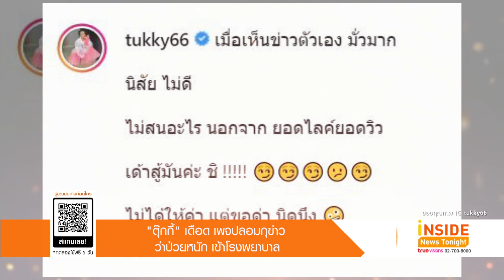"ตุ๊กกี้" เดือด เพจปลอมกุข่าว ว่าป่วยหนัก เข้าโรงพยาบาล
ทำเอาตลกสาว ตุ๊กกี้ สุดารัตน์ เดือดเลยทีเดียว หลังมีเพจปลอมกุข่าวว่า เธอป่วยหนักแอดมิดเข้าโรงพยาบาล ทั้งที่ความจริงแล้วไม่ใช่แบบนั้น ซึ่งเพจดังกล่าวถูกสร้างขึ้นมาเพื่อให้ใกล้เคียงกับเพจของผู้สื่อข่าวชื่อดัง โดยใช้ชื่อว่า แจ้งข่าว อนุวัต จัดให้  อีกทั้งยังใช้รูปโปรไฟล์เป็นรูปของผู้สื่อข่าวคนดังกล่าว และเนื้อหาใจความเรื่องราวที่นำมาลง เป็นการนำรูปตุ๊กกี้ มาใส่เนื้อหาข่าวปลอมว่าป่วยสาหัส พร้อมกับพาดหัวข่าวว่า ด่วน ตุ๊กกี้ อาการหนัก เข้าแอดมิทเข้าโรงพยาบาลด่วน  สร้างความตกใจให้กับผู้ที่ได้พบเห็นอย่าง
มาก

งานนี้ ตุ๊กกี้ ได้นำภาพข่าวจากเพจเฟซบุ๊กดังกล่าวมาโพสต์แฉกลางอินสตาแกรม โดยระบุข้อความว่า เมื่อเห็นข่าวตัวเอง มั่วมาก นิสัย ไม่ดี ไม่สนอะไร นอกจาก ยอดไลค์ยอดวิว
ไม่ได้ให้ค่า แต่ขอด่า นิดนึง หลังจากโพสต์ไป ก็มีคนเข้ามาแสดงความคิดเห็นจำนวนมาก ว่าตอนเห็นข่าวนี้ก็ตกใจเหมือนกัน